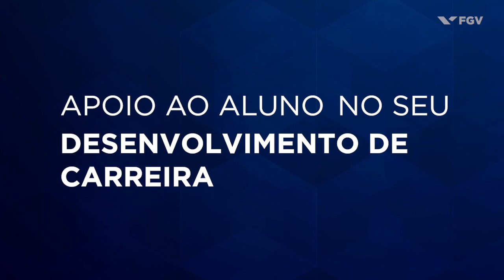Cecília Noronha, Centro de Carreiras • Protagonismo de Carreira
No vídeo, Cecília Noronha explica como auxilia os alunos a construir suas trajetórias como protagonistas de suas carreiras.